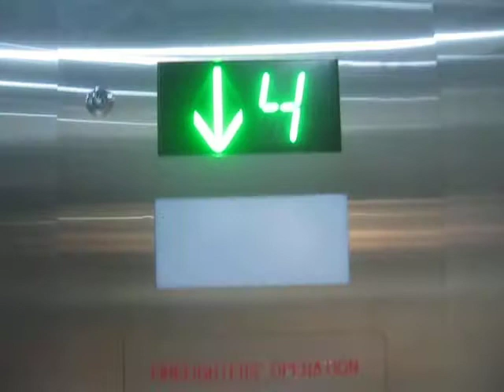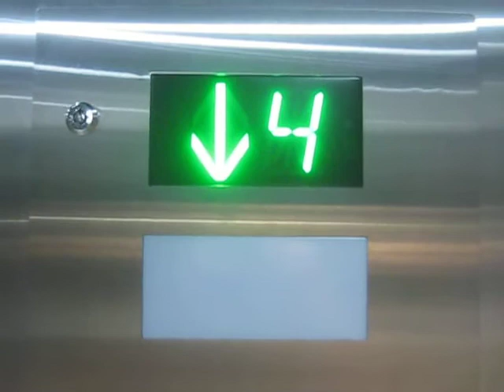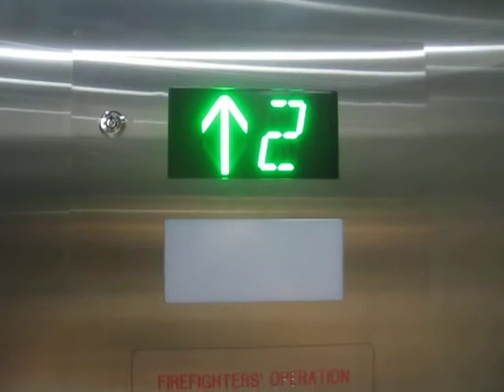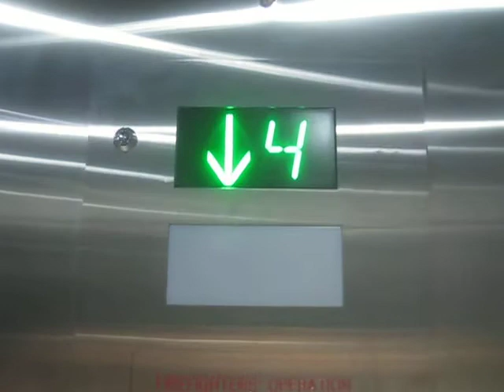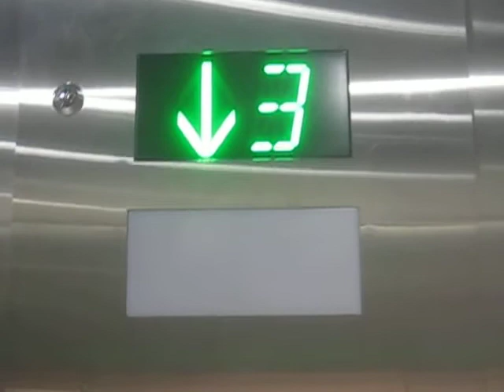Moderate Richmond Traction Service Elevator at VCC Campus Downtown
Riding the newly modernized service elevator at VCC Campus Downtown.

Floors: P, B, 2, 3, 4, and 5

GOV'T 05481